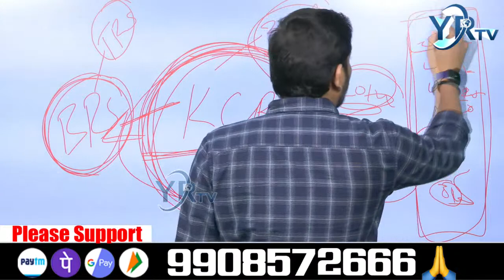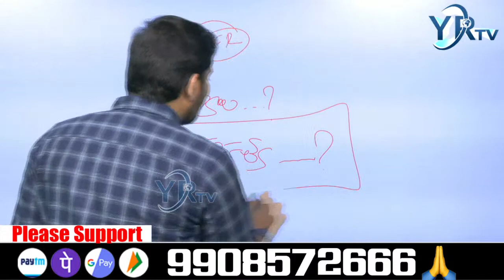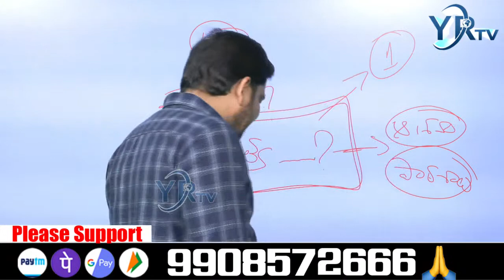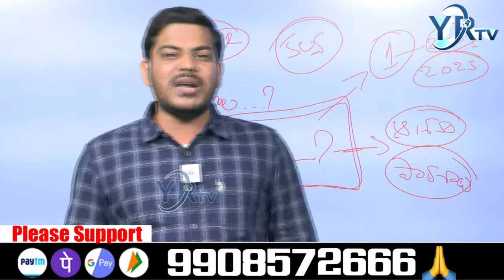సబితా ఇంద్రారెడ్డికి ఇదే నా ప్రశ్న .. తెలంగాణలో విద్య ఎక్కడ ఉంది ? || KCR || BRS || YR TV Telugu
🔴LIVE: అయ్యో.. తెలంగాణ .. కేసీఆర్ ఎంతపని చేస్తివి..? || Big Shock To KCR || YR TV